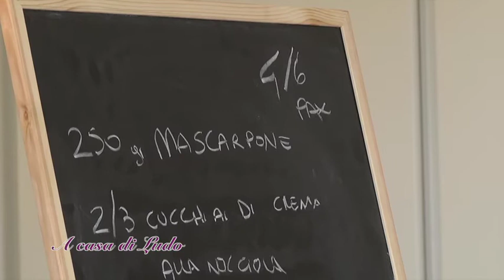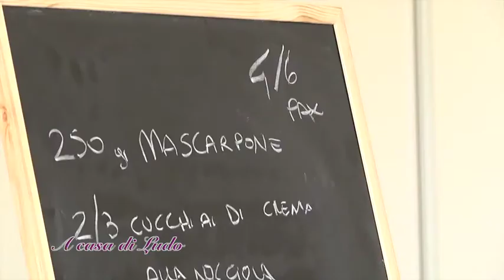TELEPONTE - A casa di Ludo - Federica Ippoliti